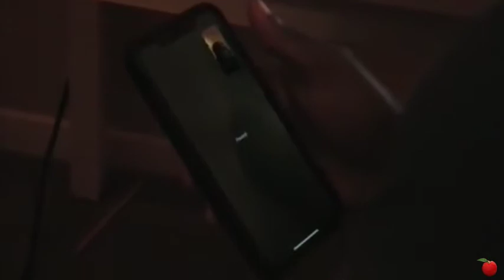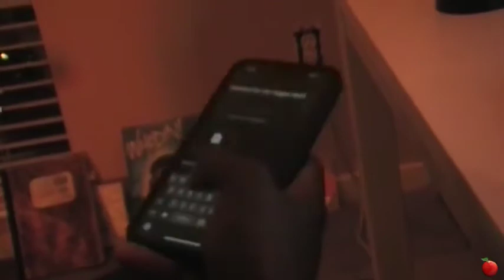Pink Peach Studios Episode 2 - The making of "Growing Pains"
Watch New Orleans born/Houston raised rap artist Kwasei LaFlare sift through songs to pick for his tape while freestyling and giving some insight on his new sound of music.

@officialpeachworld is a Houston based creative studio and collective exploring art, film, music and product.

to download your free coloring book.

Shot and edited by @brama.studios